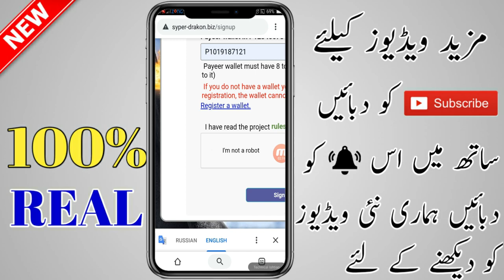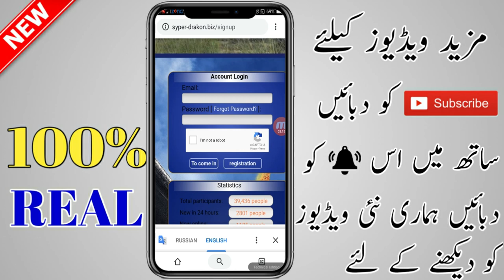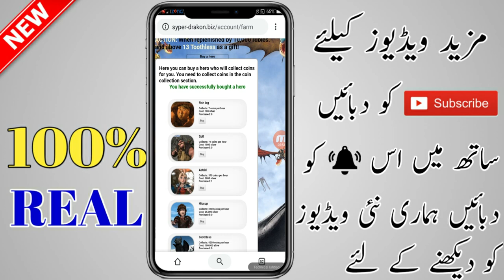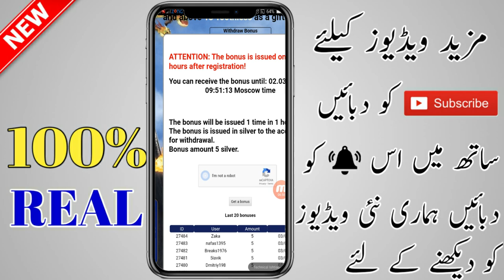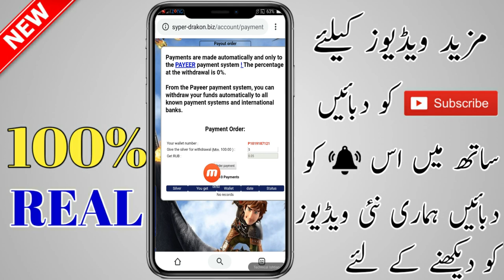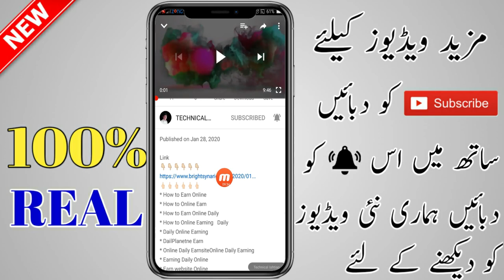How To Online Earning in Pakistan | Online Earning Daily | Online Earning 2020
Payeer account video link